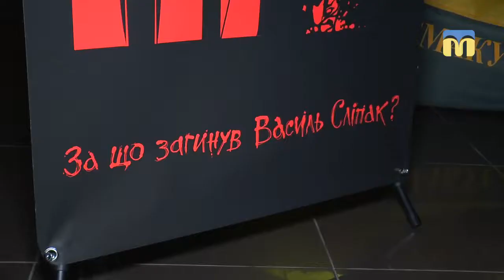ТНМ — сюжет. Передпоказ фільму Міф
Передпоказ фільму та зустріч із його авторами відбулися в одному з кінотеатрів Миколаєва.